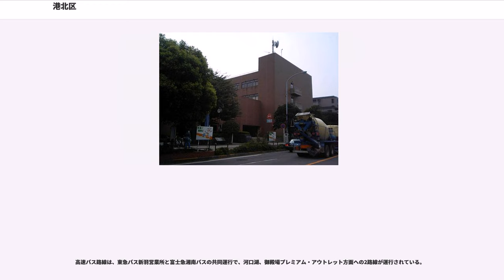港北区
港北区（こうほくく）は、横浜市を構成する18行政区のうちの一つである。横浜市北東部に位置する。

東急東横線沿線を中心に住宅地・商業地が発達している。横浜線、横浜市営地下鉄沿線は緑を残しつつもニュータウンや大規模なマンションなどが立ち並び、今なお開発が進んでいる。

特に東海道新幹線が通る新横浜駅周辺は発展しており、2008年3月26日に19階建ての駅ビルであるキュービックプラザ新横浜が開業した。同年3月15日に、すべての新幹線のぞみ号・ひかり号が同駅に停車するようになった。

小机町には、2002年6月のFIFAワールドカップの決勝の舞台と2020年東京オリンピックのサッカー会場とJリーグ横浜F・マリノスの本拠地である横浜国際総合競技場（日産スタジアム）があることでも知られる。

人口・世帯数はともに横浜市のみならず、日本の政令指定都市の行政区の中で最も多い。

横浜市政が指定する都心（ツインコア）の一つである新横浜都心のうち、神奈川区の羽沢地区を除くすべての地区が港北区内に所在し、それらの各周辺地区は現在活発に再開発が行われている

東急東横線沿線を中心とする区内東部には、低層の一戸建て住宅中心の閑静な住宅地が、横浜市営地下鉄沿線を中心とする西部には、マンション中心の新興住宅地が広がっている。その一方で広い区内には随所に豊かな自然も残っていることから、横浜市内でも人気の高い地域である。

港北区と緑区にまたがる地域に造成された、大規模ニュータウンである港北ニュータウンは、その後の発展と人口増加により行政区が再編され、1994年に分区されて都筑区となった。

1939年（昭和14年）4月に都筑郡下の各町村が横浜市に合併した際、神奈川区から分区する形で成立した。都筑郡下の各町村は都筑郡一体での行政区成立を望んだが、地理的条件などを勘案し、神奈川区の旧大綱村（白幡除く）・日吉村・城郷村（小机・鳥山・岸根のみ）・旭村師岡の地域に、旧都岡村・二俣川村を除く都筑郡の各町村をもって一行政区とされた。成立当時の名前の候補として、菊名区が挙げられたが、横浜港の北にあるということで港北区に決定した。

誕生当時は、現在の港北区・緑区・都筑区・青葉区に保土ケ谷区の上菅田町・新井町をあわせた区域だったが、1969年に緑区（現在の緑区・青葉区及び都筑区の一部）を分区し、上菅田町・新井町は保土ケ谷区に編入された。さらに1994年11月に行政区再編成により、区の北西部地域が都筑区に分区編入されて、現在の港北区に至る。

日吉地区は、平成以前は市外局番「045」の横浜電話に含まれず、旧日吉村域が中原郵便局管内であった名残から市外局番「044」の準市外電話扱いとされ、電話番号は「044-6X-XXXX」と9桁であった。他の市内と異なり市内へ掛ける際も「045」をダイヤルしなければならなかった（なお、同一市外局番だった川崎市へも「044」が必要だった）。

1990年10月1日に横浜MAに編入され、電話番号は「045-56X-XXXX」へ変更された。

港北区内では、一部の区域で住居表示に関する法律に基づく住居表示が実施されている。

港北区選出の市議会議員は7名、県議会議員は4名、国会の衆議院は都筑区とともに神奈川7区に属する。

かつては旧松下通信工業も本社を構えていたが、松下グループの事業再編により、同社の法人格を継承しているパナソニック モバイルコミュニケーションズは都筑区に本社を移し、旧本社はパナソニック コミュニケーションズ（現パナソニック システムネットワークス）の事業所となった。

もともとは鉄道沿線の駅前を中心に商店街などが栄えていたが、最近大規模開発が行われている新横浜駅周辺が商業の中心地になりつつあり、港北ニュータウンの発展も含めて企業の進出も多い。

現在でも田園風景が多く残っており、市内でも農業が盛んな区の一である。古くは鶴見川を中心に稲作や果樹（モモ・ビワ・イチゴ）など、東京などに向けた近郊農業が盛んに行われていた。現在は新羽・大熊農業専用地区などを中心にホウレンソウ、小松菜など軟弱野菜の生産が行われている。戦前は全国的に有名だった綱島の桃「日月桃」があった。

区内には以下の各金融機関の支店・出張所が置かれている。

区内の郵便局は以下のものが存在する。

公立 : 港北区は旧横浜東部学区に属する。
私立

公立

私立

区内には4社局が乗り入れている。直通で渋谷など東京都心部へ出られる東急電鉄の利用率が高い。

将来的には...